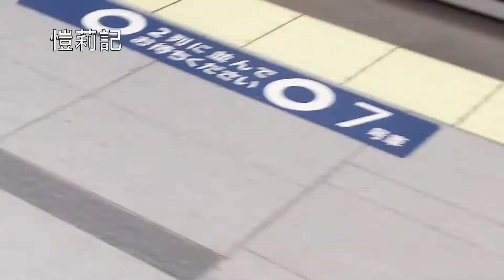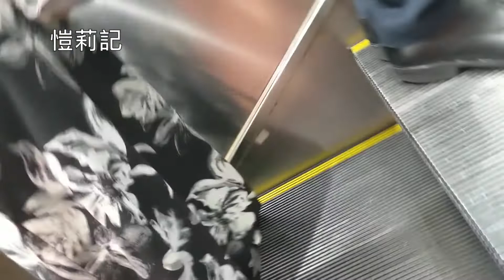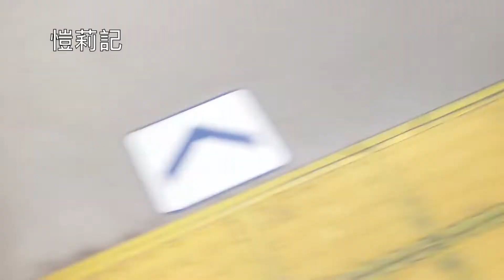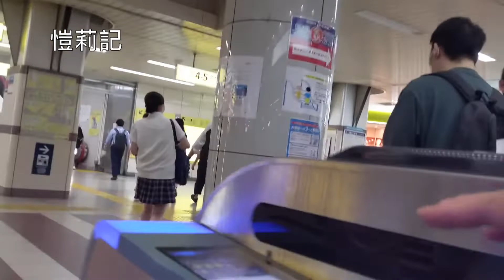Young Children On The Tokyo Subway To School By Themselves. Is It Safe?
小孩子在日本有不少自己坐車上學的，但要換幾條線也是不簡單的。開始跟了她幾天，發現她已經比老媽還通了。